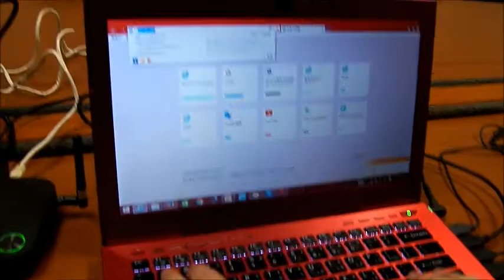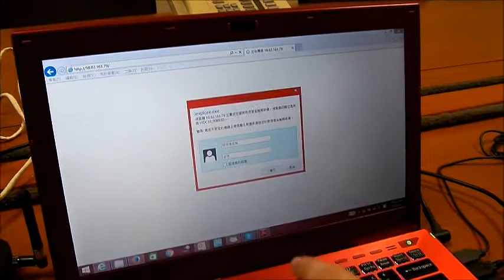[BenQ FAQ] Projector_How to enter Web Management via LAN for InstaShow (WDC10)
The guide for how to enter Web Management via LAN for InstaShow WDC10